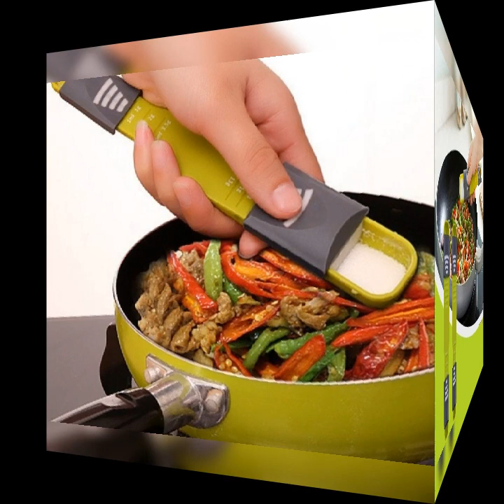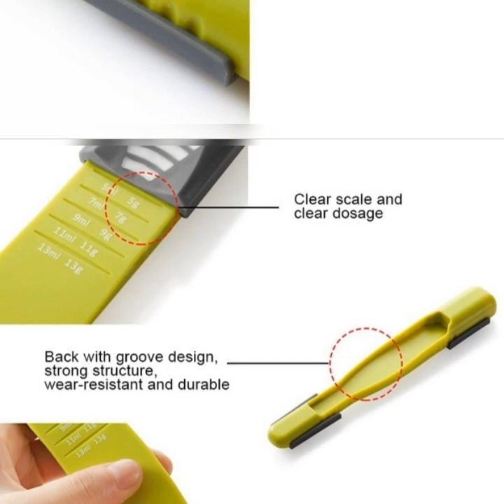Adjustable scale measuring spoon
2.Grooved fingerprints help you move the sliders back and forth for accurate measurement.

3.This measuring spoon prevents the accumulation of extra spoons and greatly facilitates and speeds up kitchen work.

4.The sliding lid stops when the desired measurement.

5.Reduce the clutter in the kitchen drawer by combining all the teaspoon and tablespoon dimensions in one convenient tool.

Specifications:

Material: ABS+PP+TPR

Size: 22 x 4 x 2cm

Features: Capacity adjustable